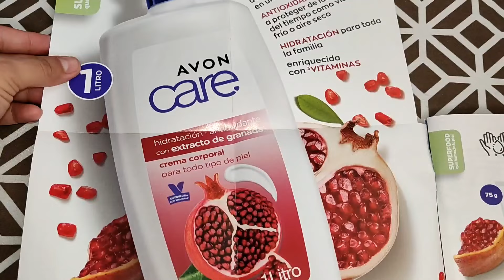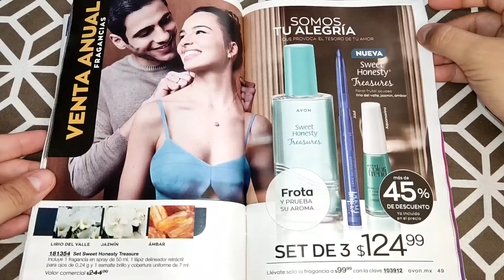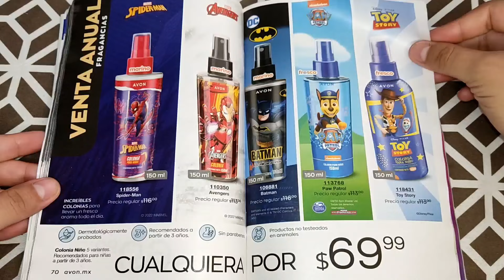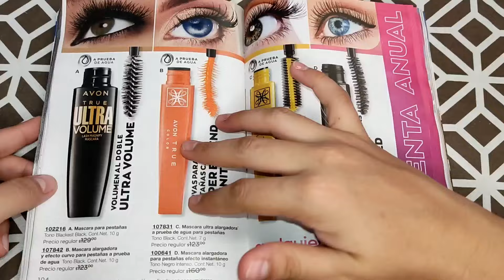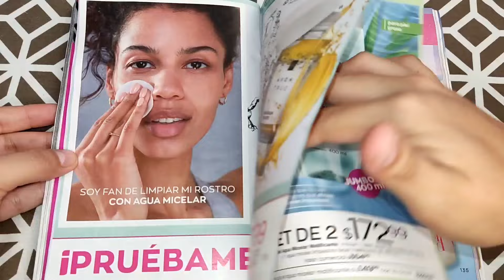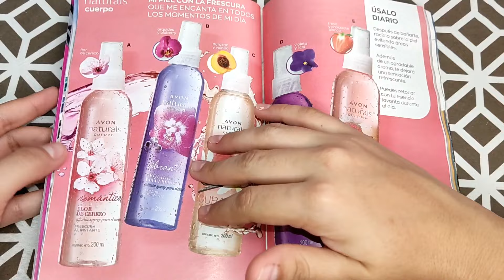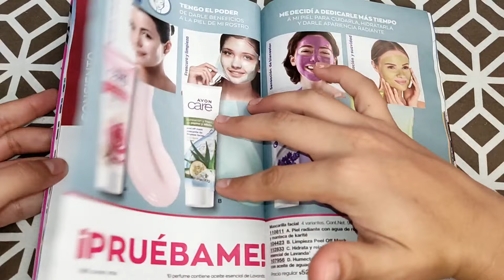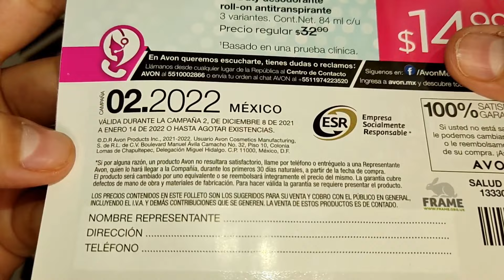Avon Campaña 2 , 2022 - Perfumería & Cosméticos.